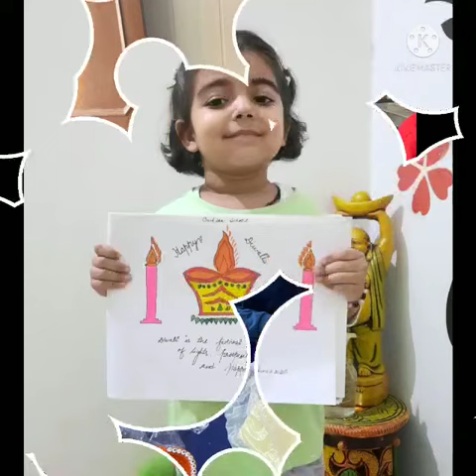Diwali Celebrations at Bachpan School Naya gaon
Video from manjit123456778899